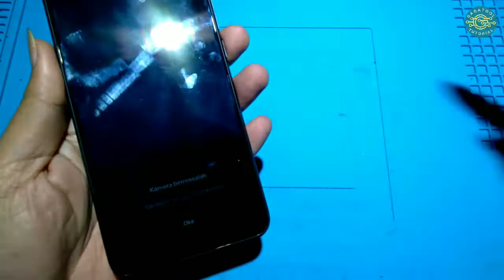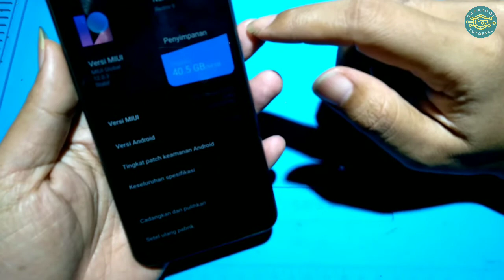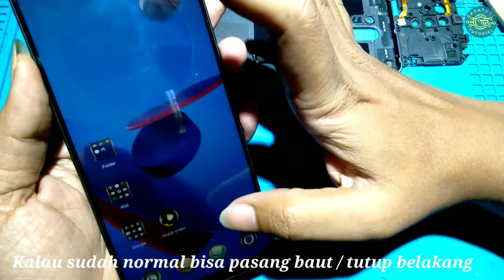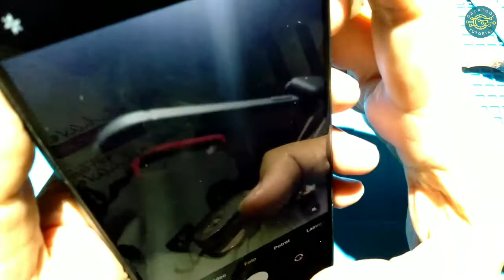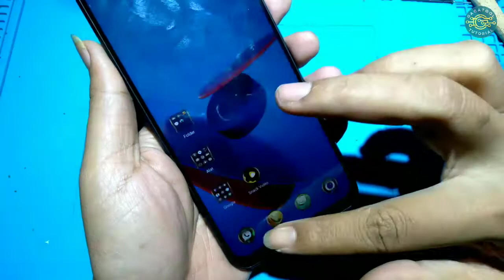Solusi Redmi Kamera Error || Redmi 9 Kamera Hang / Tidak Bisa Beralih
kamera hang redmi 9, redmi 9 kamera tidak terhubung

SEMOGA BERMANFAAT